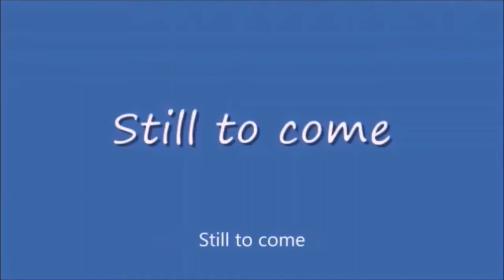Sunday Night Winddown 419